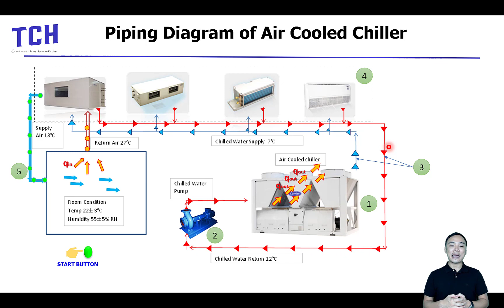อธิบายการทำงานระบบ Air Cooled Chiller+Animation โดย อาจารย์ แสงเหนือ วิทยกร ศูนย์ TCH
ศูนย์อบรม TCH เรามีสอนอยู่หลายหัวข้อ เริ่มเรียน หรือ คลิ๊กเข้าไปชมหัวข้อ เนื้อหา ได้เลยครับ
ในส่วนคลิปนี้จะอยู่ในหัวข้อ # พื้นฐาน HVAC และ การคำนวณ Cooling Load CLTD/CLF นะครับ

จัดอบรม โดยสอนพื้นฐานการออกแบบ งานระบบคลีนรูม งานระบบปรับอากาศ ระบายอากาศ การคำนวณออกแบบท่อลมและการกระจายลม การคำนวณภาระการทำความเย็นเพื่อหาขนาดเครื่องทำความเย็น การออกแบบระบบท่อน้ำเย็น การเลือกอุปกรณ์ต่างๆ การออกแบบระบบไฟฟ้าอาคาร โรงงาน และ การบริหารงานก่อสร้าง ทีมผู้สอน และ วิทยากร สอนโดยวิศวกร เครื่องกล ไฟฟ้า และโยธา ประสบการณ์ ในส่วนงานออกแบบ และ การควบคุมโครงการ ประสบการณ์ มากกว่า 10 ปี และ ยังเป็นวิศวกรที่ได้รับใบอนุญาต ระดับสามัญวิศวกร (Professional Engineer License) สนใจดูข้อมูลเพิ่มเติมได้ที่
Face book Thai Cleanroom HVAC System Training Center